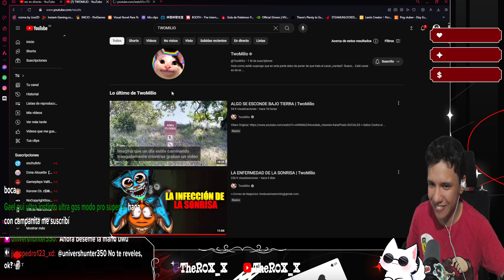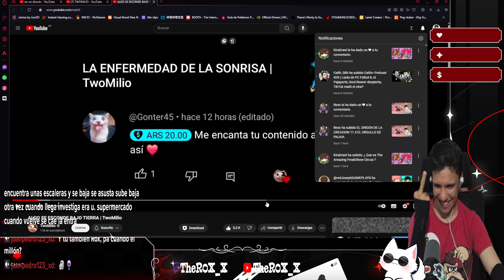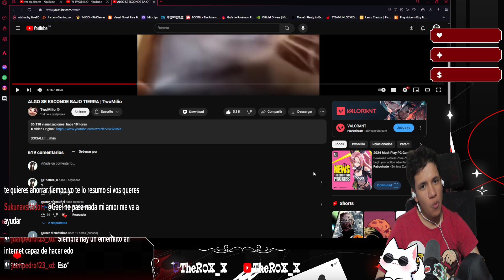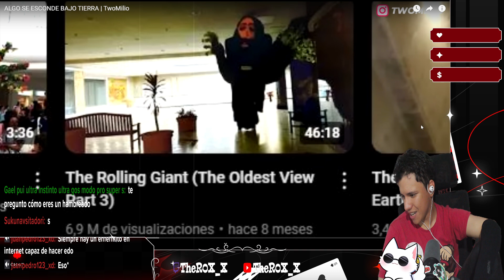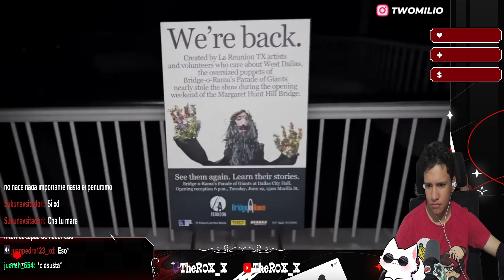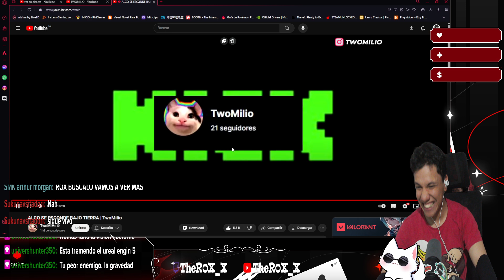R0X_X REACCIONA A "ALGO SE ESCONDE BAJO TIERRA |" by TwoMilio